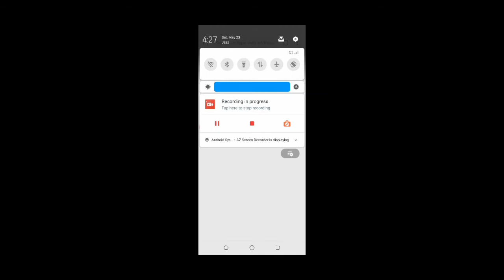Rebel impossible car racing game | Android gameplay.